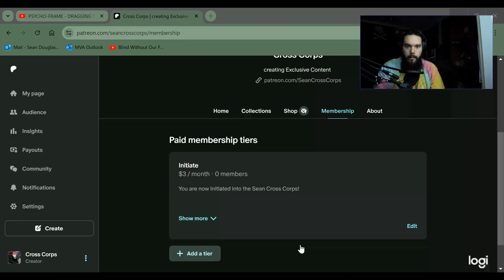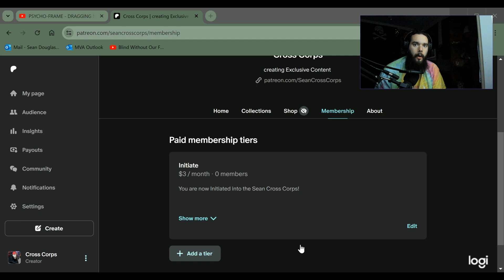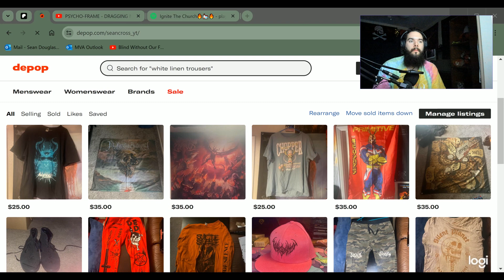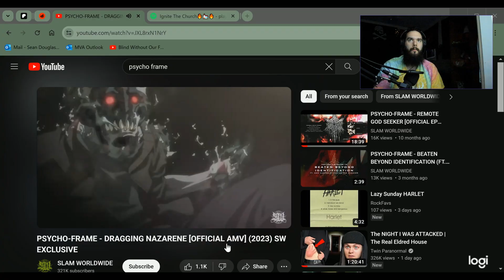Such an ICONIC Logo Design! | Psycho-Frame "Dragging Nazarene" MySpace Deathcore Breeaction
-A video long overdue for upload, here is my one-part crosscorps offering, this time psychoframe, the dish called "Dragging Nazarene", out now independently from the EP "Remote God Seeker"! Should I check out both of their 2023 EPs? Let me know down below!